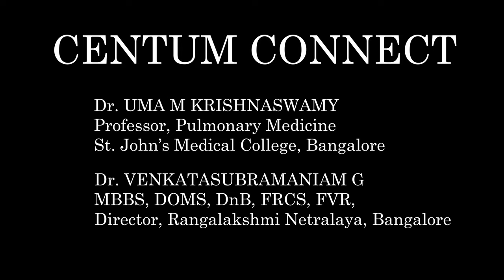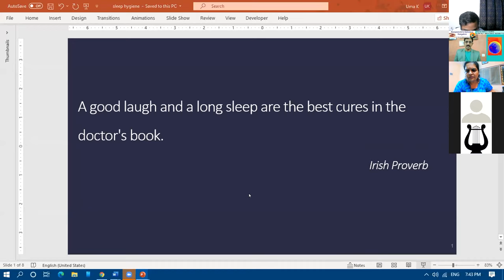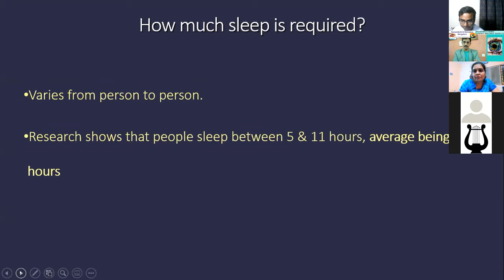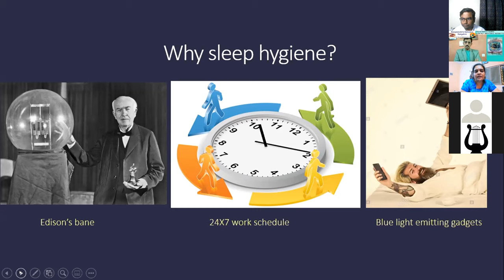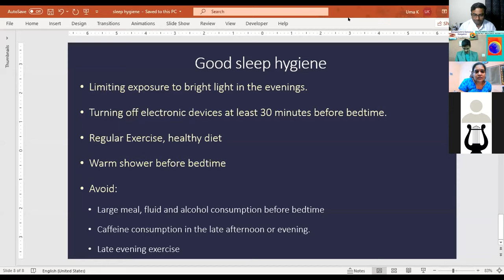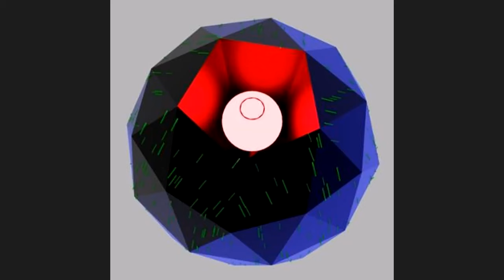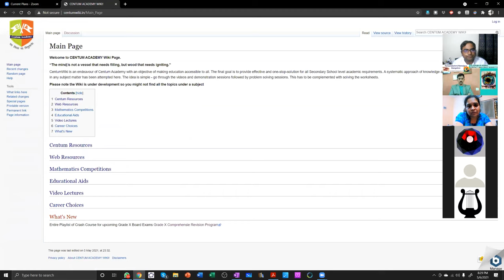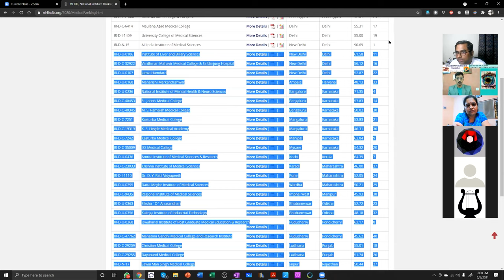Centum Connect 6th May 2021 : Medical Science as career option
Guest Speakers:
Dr. UMA M KRISHNASWAMY
Professor, Pulmonary Medicine
St. John’s Medical College, Bangalore

Dr. VENKATASUBRAMANIAM G
MBBS, DOMS, DnB, FRCS, FVR,
Director, Rangalakshmi Netralaya, Bangalore

Date of Centum Connect: 6th May 2020
Centum Connect is a series of talks organized by Centum Academy where experts from various verticals and professions are invited to share their knowledge, experience and insights of their respective fields.

The objective of Centum Connect is to provide High School students enough inputs and information in order to assist them in deciding an academic and career path.